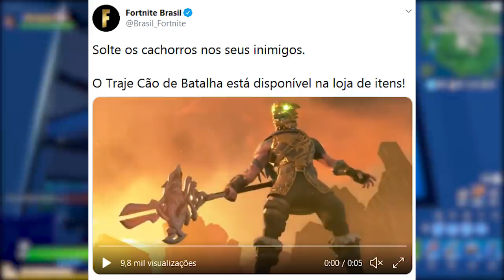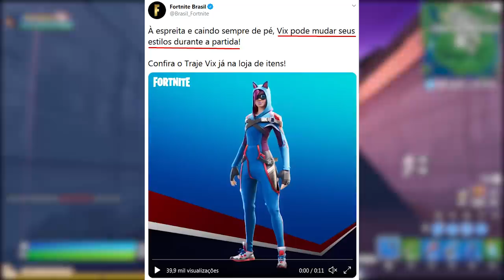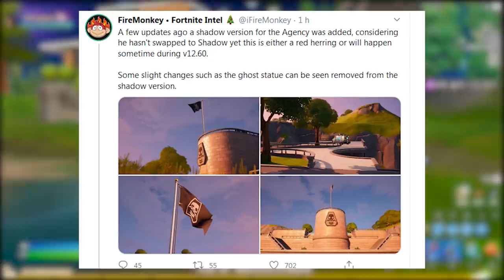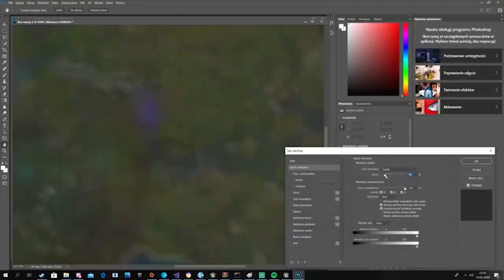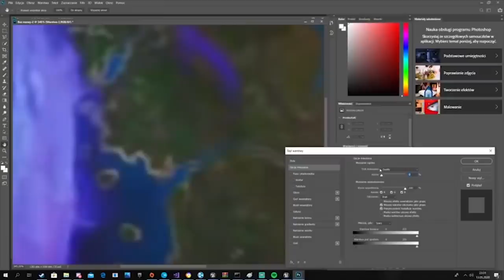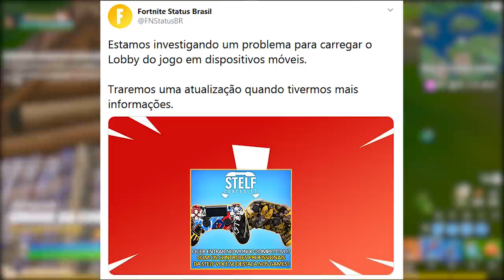FORTNITE - VAZOU AGÊNCIA SOMBRA, UPDATE 12.60 e SKINS HÓQUEI?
Fala gurizada, nesse vídeo comento sobre a atualização 12.60 no Fortnite Battle Royale, agência sombra no mapa, mapa vazado no salve o mundo e muito mais. Espero que gostem :)